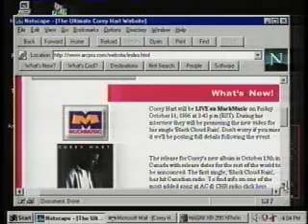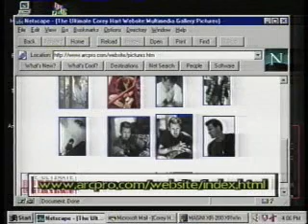Corey Hart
Corey Hart Interview on Much Music Oct 1996 with Rick Campanelli.  This was Corey Promoting his 7th album "Corey Hart".  Just type in Corey Hart in the search.